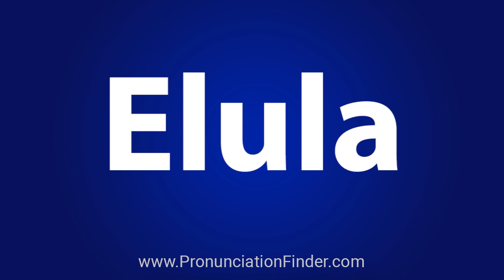How To Pronounce Elula